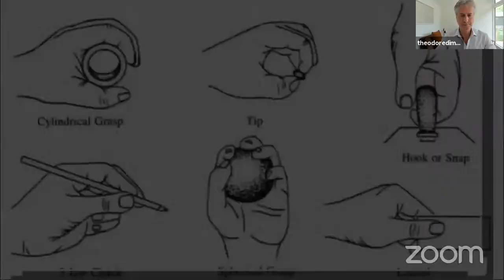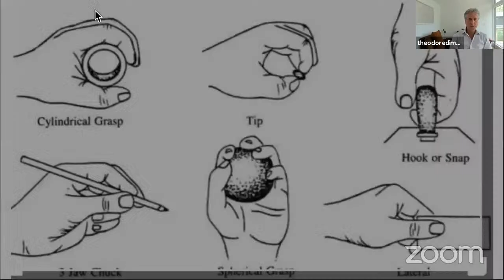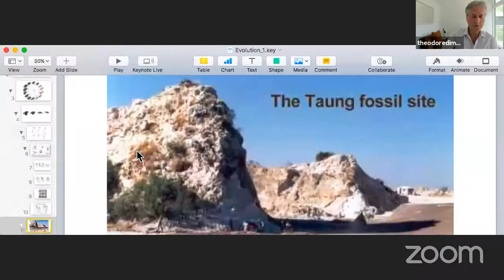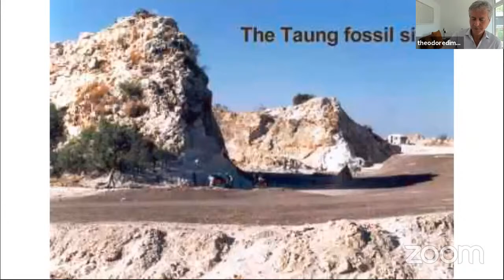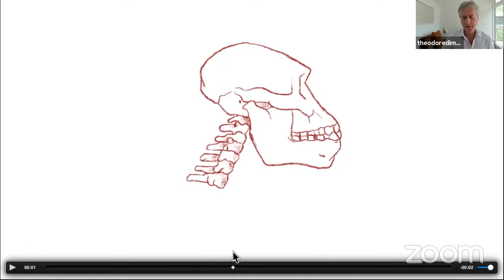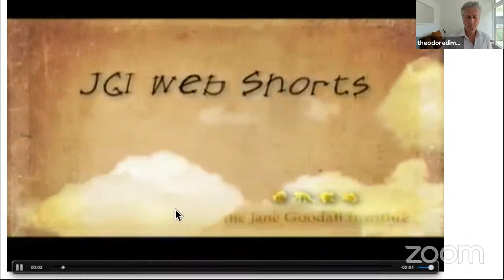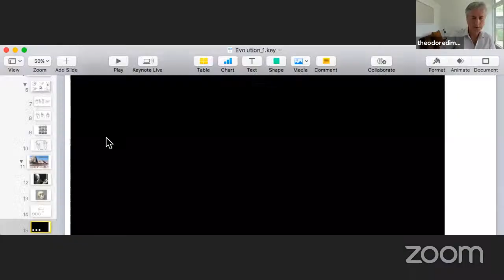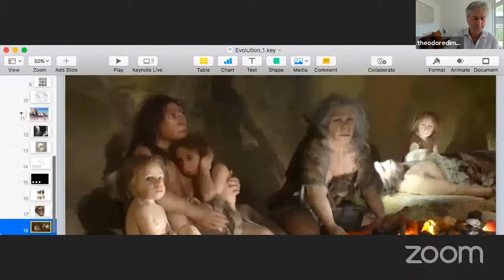Human Evolution and Design, 05/24/2021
Although humans are unique among the living beings on the planet, it is now well understood that we are simply one of many life forms that have emerged from the process of natural selection. But can the Darwinian model fully explain the complex features that make us human, such as free will, creativity, and the ability to create art? What sets us apart from other animals are not our singular cultural and intellectual achievements but our unique upright design, which has led to a series of dramatic shifts in our perceptual, motor, and cognitive abilities. In this series of talks, Dimon will discuss human evolution and design. Drawing from anatomy, biology, psychology, education, and neuroscience, Dimon identifies and describes the remarkable systems—anatomical, motor, cognitive, and emotional—that make up the human being, and how these systems have combined to produce new forms of apprehension and learning.